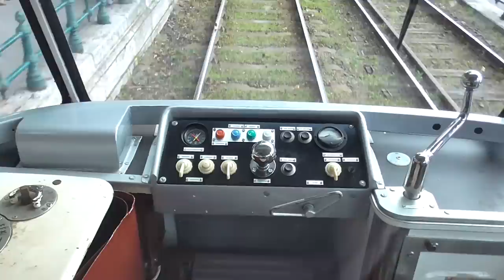FVV 1233 "Bengáli" (CSM4, 1964)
Ez a "házi csuklós" 1964 és 83 közt Budapesten közlekedett, aztán Debrecenbe került, ahonnét 2012-ben hozták vissza, 2018-ban pedig gyártáskori állapotra állították helyre
Heritage two-rooms-and-a-bath articulated tram no. 1233 from 1964 on Budapest's tramway line 2. It's not a good vehicle, but it looks great, and a ride with it is quite an experience!